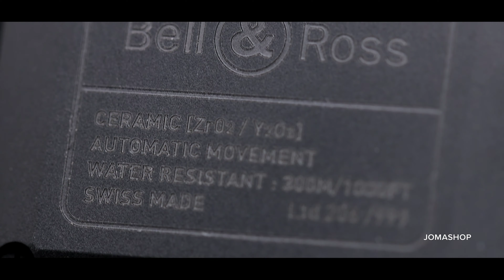Bell & Ross Full Lum Close Up | Jomashop.com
Shop over 650 Brands and 75,000 unique products only at Jomashop.com

About Jomashop:
✔️ Since 1999
✔️ Authenticity Guaranteed
✔️ 500,000+ 5 Star Reviews